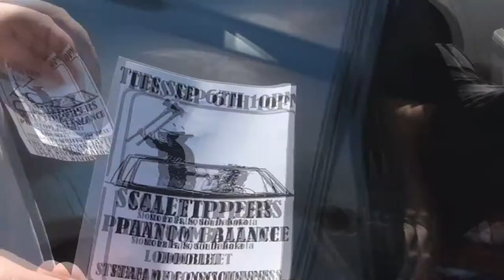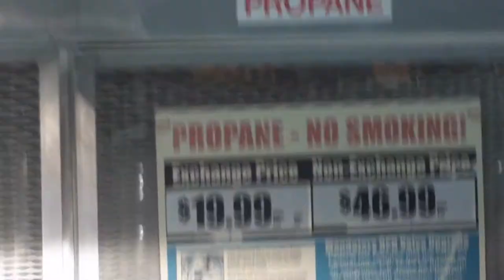Ocean of Knives Tour - Day 6 - Appleton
Some video we took from our time in Appleton.